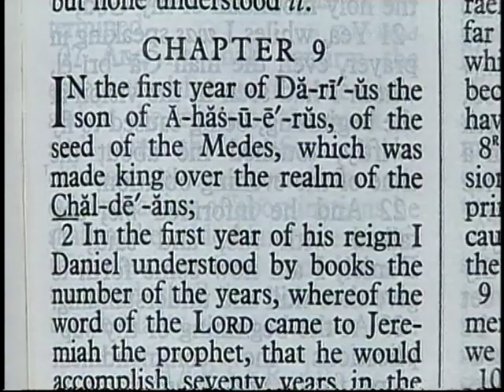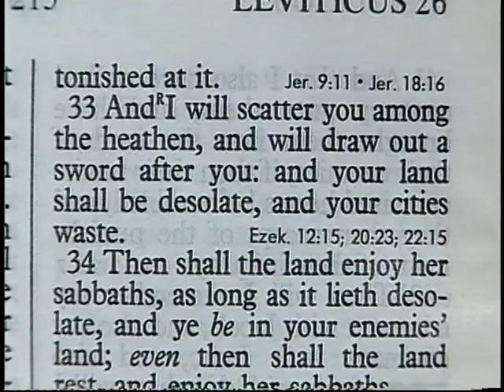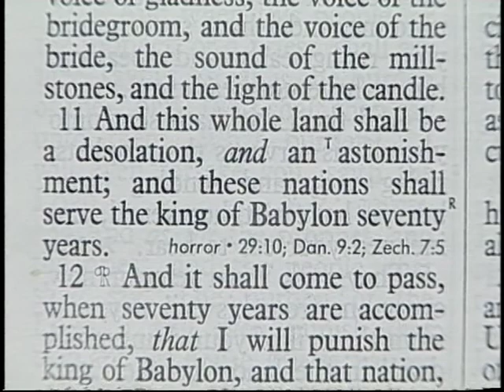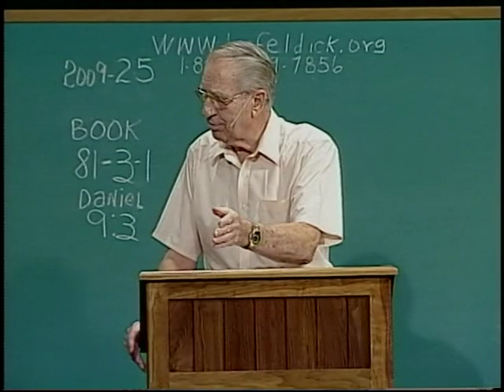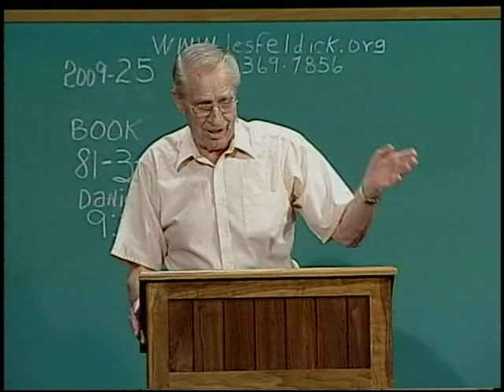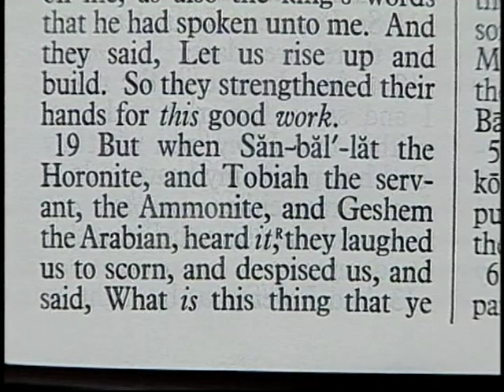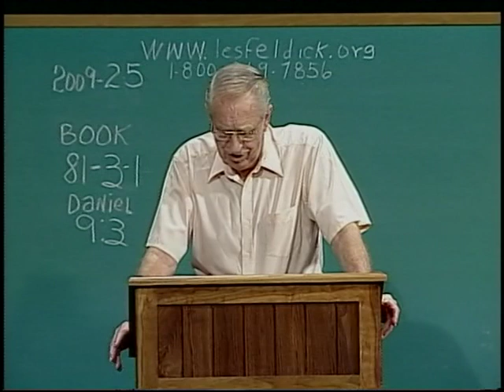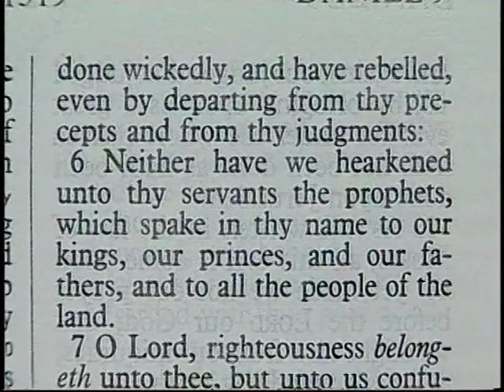969 - Les Feldick Bible Study - Lesson 3 Part 1 Book 81 - Daniel's Prayer and Prophecy - 1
Through the Bible with Les Fedick
LESSON 3 * PART 1 * BOOK 81
DANIEL’S PRAYER AND PROPHECY - 1
Daniel 9:3–24
Okay, it’s good to have everyone in today as we begin the third part of Book 81. For those of you out in television, again we just want to welcome you to our Bible study.  And I have to take the time to thank you out there for your letters.  My, how we enjoy mail time, don’t we, Honey?  We still manage to read them all.  We may not all get them the same day they come, but sooner or later we get every letter read.  So don’t ever hold back from dropping us a note.  And again, I have to emphasize: please don’t write two, three, or four pages; because then we can’t get every letter read.
But we do appreciate your letters, your gifts, and your prayers—everything that has made this such a blessing to so many.  For those of you here in the studio—we appreciate your coming in.  Many of you have traveled a good distance here today, and we realize that.
Before we begin the lesson, I want to again let our audience know we still have this question and answer book available. We just got a whole semi-load again the other day.   It’s the one and only book we’ve ever had, and they are still going out by the hundreds.  They are available, and if you’d like a copy just call the office and we’ll get them out to you.  Probably the best $11 you’ll ever spend.  They also make wonderful gifts.
Okay, now we’re going to get right into the Book, and we’re going to pick up where we left off after our last taping.  For those here in the studio, that’s over a month ago.  For those of you out in television, it was yesterday or last week, whatever the case may be.
We’re going to come back to where we left off in Daniel chapter 9. We made rather a hurried commentary on the first two verses.  I didn’t really get to finish it like I’d like to, so I’m going to go back and touch on those for just a moment before we drop into verse 3.  So, let’s start at verse 1.
All right, in chapter 9 verse 1, remember now that poor old Daniel is about 87 or 88 years of age, having been kidnapped out of Jerusalem when he was probably 12 or 14, which tells you how long he has now been out there in the area of Babylon and Shushan.  Well over the 70 years that he knew the captivity was to be.  So what’s in the old fellow’s mind?  Well, we should be getting back to Jerusalem one of these days.
The seventy years of captivity has run its course.  It’s over.  And I think that’s why back even in a previous verse in chapter 8—if you want to look at it a minute, in verse 27—I think the old fellow was getting so anxious for the opportunity to go back home to Jerusalem; which, as far as we know, he never did.   But look what he says in verse 27.
Daniel 8:27A
“And I Daniel fainted, and was sick certain days; afterward I rose up, and did the king’s business; and I was astonished at the vision,…”  Well, I think what he was really sick at was that he had spent all these years throughout that seventy years that was promised in prophecy and there was still no sign of going back to Jerusalem.  Anyway, in chapter 9 verse 1:
Daniel 9:1
“In the first year of Darius the son of Ahasuerus, of the seed of the Medes,…” Now you remember I pointed out in the last taping that we are already past the Babylonian K ingdom. And by the miracle-working power of God old Daniel moves from Baghdad, or Babylon, up to Shushan which is the capital of the Medes and Persians.  Unbelievable that here this Jew survives the whole Babylonian time and now moves up into the Mede and Syrian Empire and is still in a place of authority.  It’s just unbelievable, except that God is in it.  Now verse 2:
Daniel 9:2
“In the first year of his reign (That is of Darius the son of Ahasuerus.) I Daniel understood by books the number of the years, (Well, what number of years is he talking about?  The seventy.  The seventy years should be fulfilled by now and we should be ready to go back home.  All right, we’re looking at it in just a moment, but let’s finish the verse.) whereof the word of the LORD came to Jeremiah the prophet, that he would accomplish (or fulfill) seventy years in the desolations of Jerusalem.”
Now Jeremiah prophesied it—but you’ve got to know your history, and you’ve got to know your time.  Jeremiah was writing about the time that Daniel was the little lad being carried out to Babylon.  So Daniel knew Jeremiah at least by name if not personally, and he’s referring to his prophecy.
But before we look at Jeremiah’s prophecy, let’s go all the way back—and I love to do this to show the scornful world that this Book is like no other book.  Nothing compares to this Book.